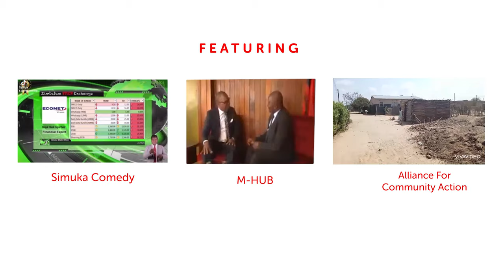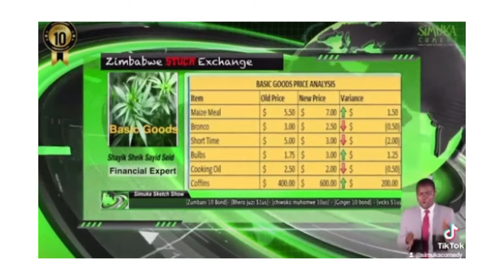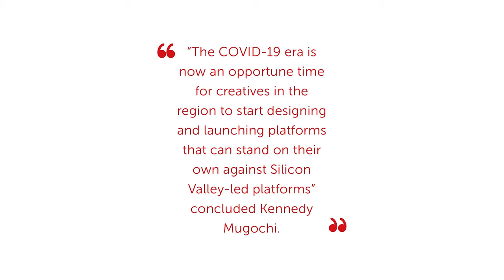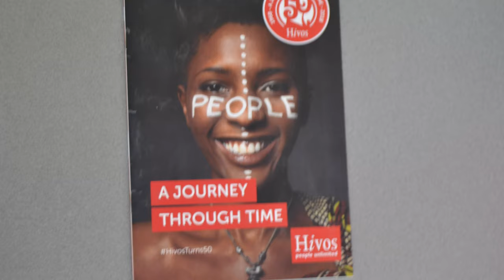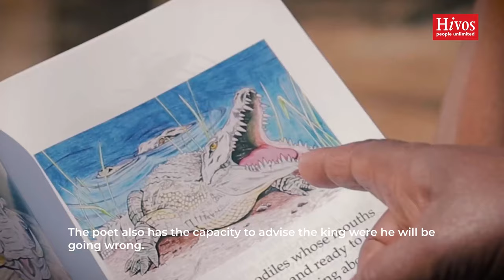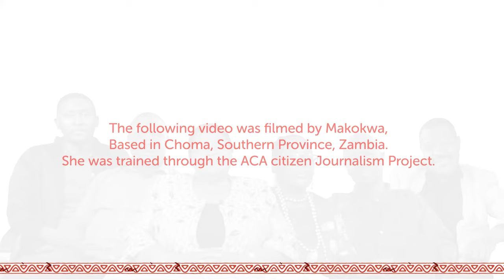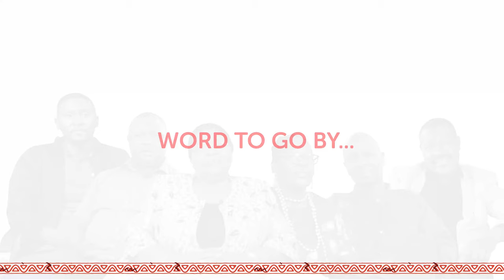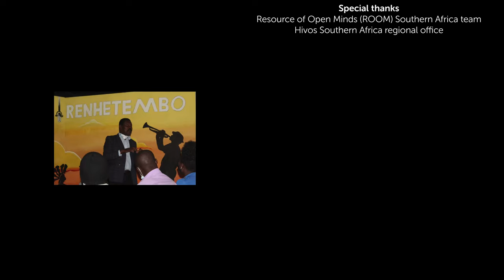ROOM brings you the Audio-visual Letters to Creatives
The Resource of Open Minds (ROOM) project at Hivos engaged in a capacity building activity where creative experts address the younger generation through “Audio-visual Letters to Creatives”. Watch the pre-release video trailer here.

The intention of this activity is to incite inter-generational conversation in the creative industry, by learning through history and memory about the lived experiences of identified experts, on how to remain resilient and vigilant in these uncertain pandemic times.